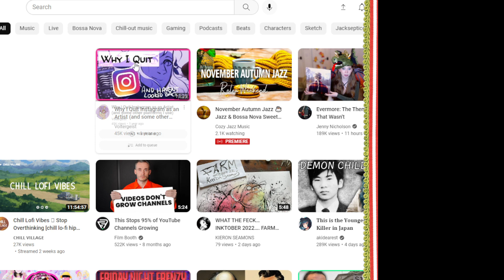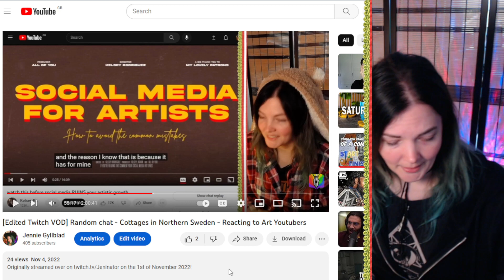I'm quitting Twitter and Instagram... kinda [Edited Twitch VOD]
Discord: (Get invite through twitch for free or by becoming a patron)

~FREE ART/COMICS~
(psst. Bottom of work page)